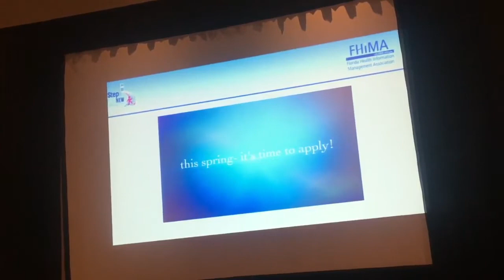Health Information Convention Day 2, KE Ball+ Staring A Family Vs Career|Vlogs By Des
Finally finished editing pat 2 of the student convention. I hope you all enjoy this vlog & give it a thumbs up .